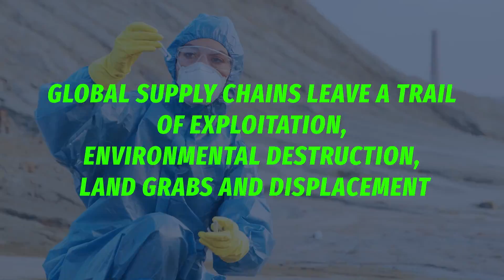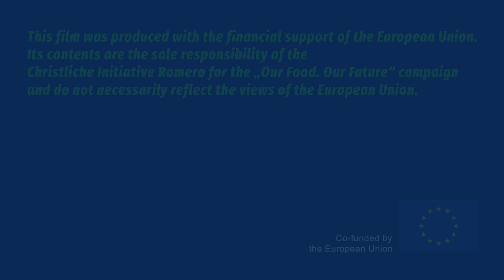A campanha OurFoodOurFuture está chegar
We are an international coalition out of 16 civil society organisations raising our voices in a call for justice! Join our movement for a sustainable food system. We are hungry for justice.

The pan-european campaign Our Food. Our Future​ wants to give voice to young EU citizens. Encourage them to become active citizens and to call for change through campaigning, mobilisation, and advocacy actions for the recognition of rights, the environment & their future.

We want the European youth to stand up for sustainable food supply chains that respect migrant workers’ rights and reduce climate change, hunger and poverty as key drivers of migration.

Learn more about Our Food. Our Future